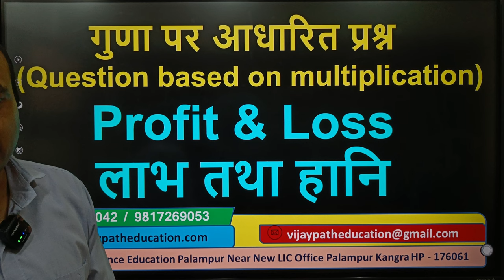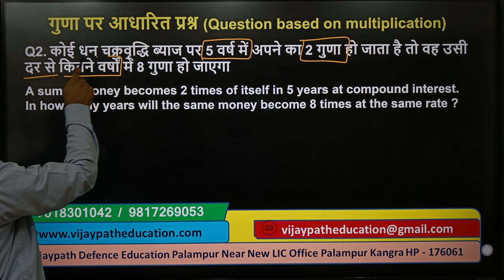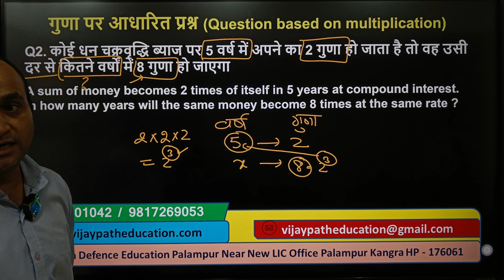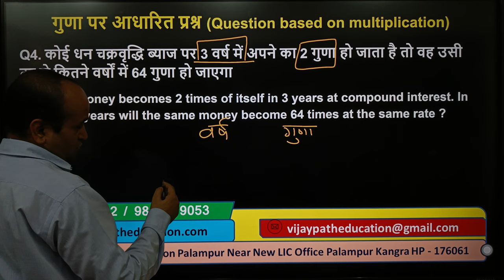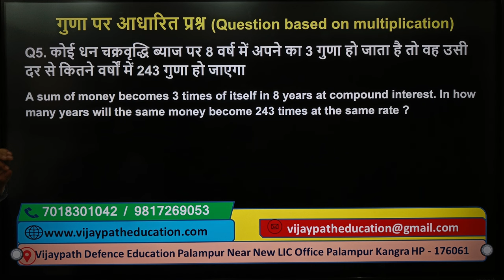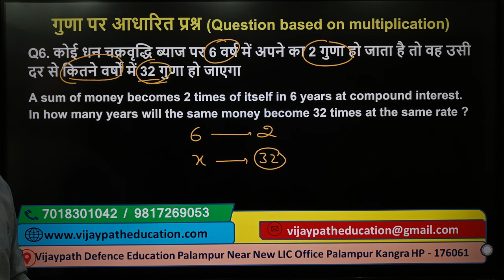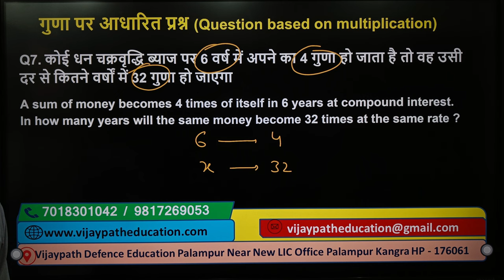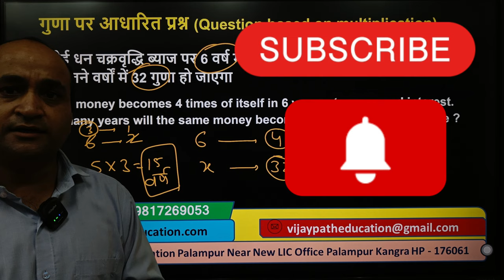गुणा पर आधारित प्रश्न (Question based on multiplication)